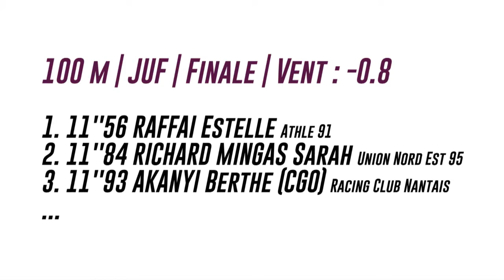Dreux 2017 : Finale 100 m Juniors Filles (Estelle Raffai en 11''56)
Championnats de France Cadets-Juniors Dreux 2017 : Découvrez les images de la finale féminine juniors du 100 m, remportée par Estelle Raffai en 11''56.